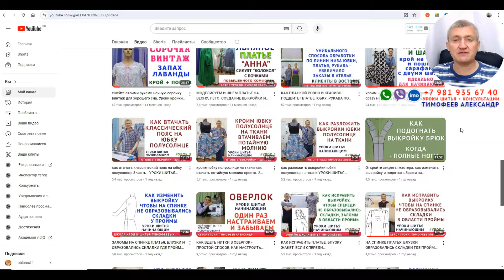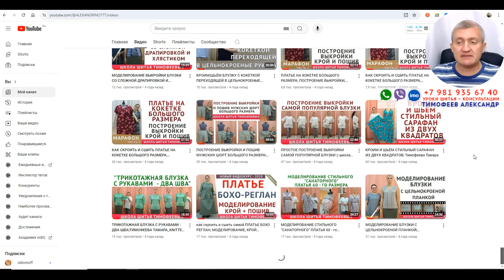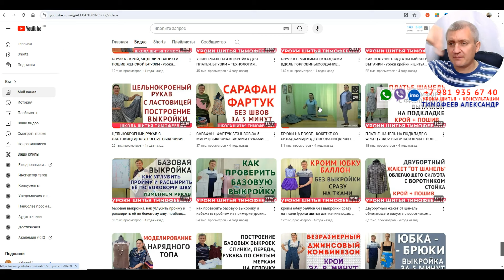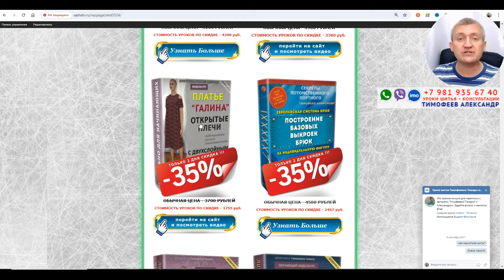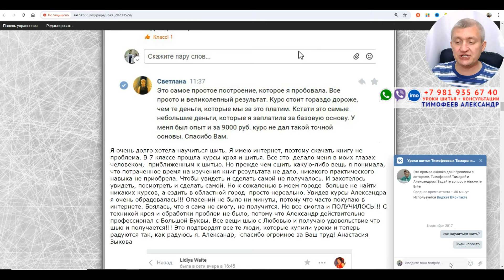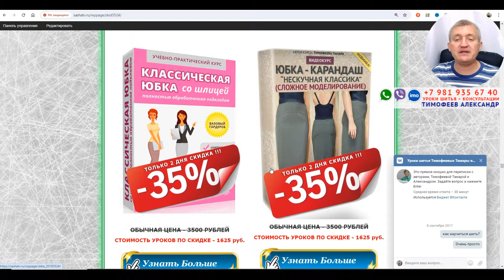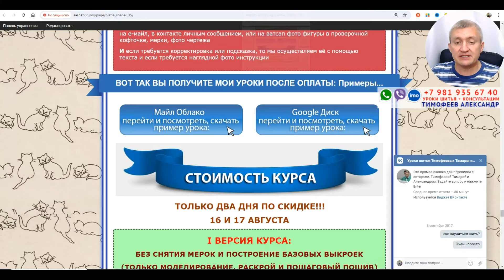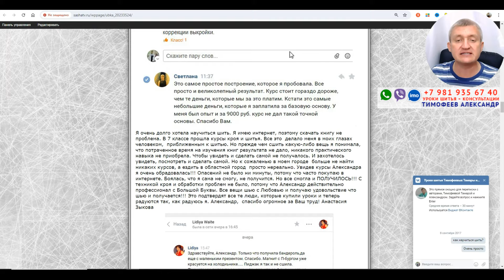В новый учебный год - с новыми знаниями. Выгодное предложение от Школы Кроя и Шитья Тимофеевых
уроки "СИСТЕМА КРОЯ "TTIMOFEEV.A" НА ВСЕ РАЗМЕРЫ" - это проверенный годами метод построения выкроек по индивидуальным меркам обеспечивающий идеальную посадку на нестандартные фигуры.

Если я не на съёмках, то сразу отвечаю
Тимофеева Тамара, Александр

Мы часто бесплатные ролики публикуем про шитьё.